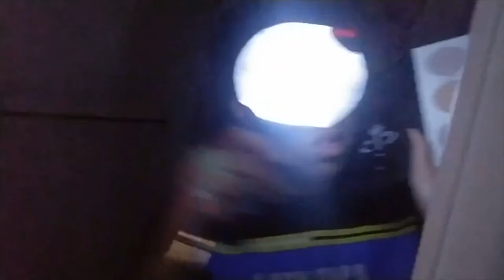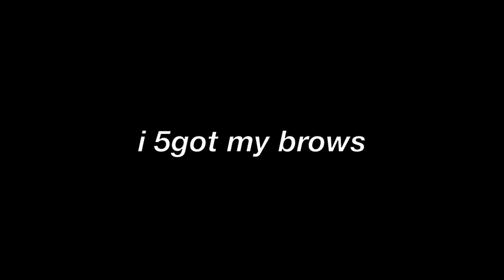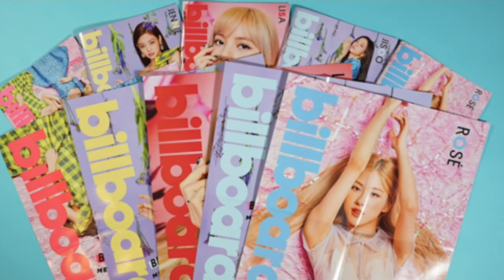i used my BTS ARMY LIGHTSTICK to do my makeup!! (gone wrong)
Let's make this into a challenge, crackhead nation!

@bangtan i did this bc ily

-Leave a comment w/ your blackpink bias

About me:
Name: Princes Galaxy
I am from Michigan!
I am a college student and my major is Marketing and International Business!
My favorite colors are purple and blue!
My favorite animals are sloths and corgis!